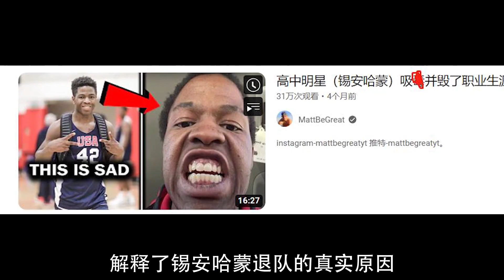终于完成大学首秀！曾经的全美最强初中生，这两年他经历了什么？